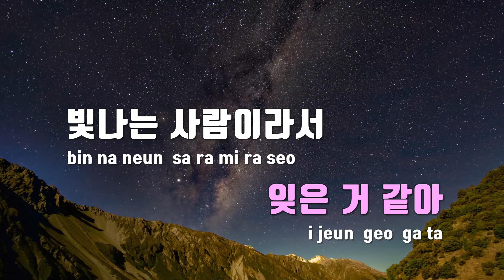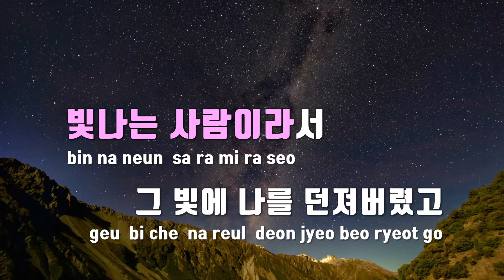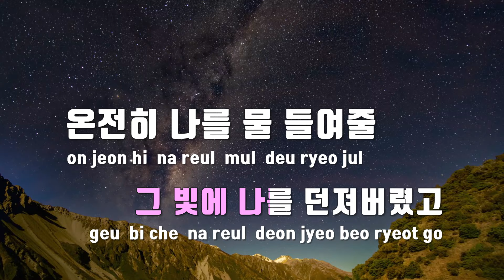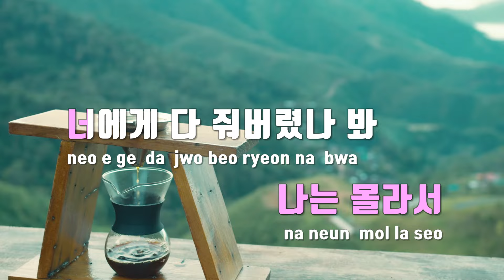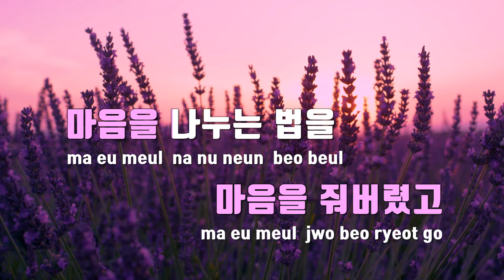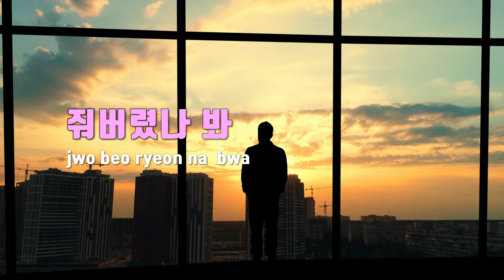[TJ노래방] 가져가세요 - J!HEE / TJ Karaoke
가져가세요  --  J!HEE